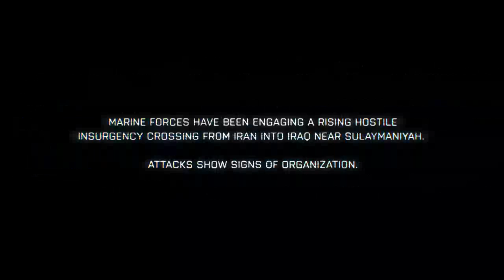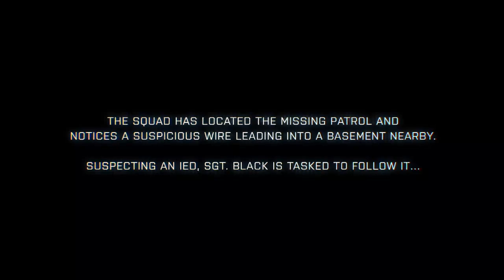Battlefield 3 Fault Line